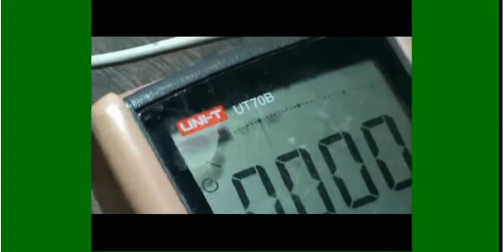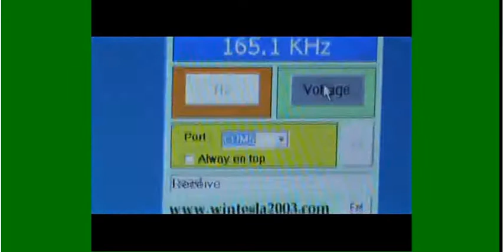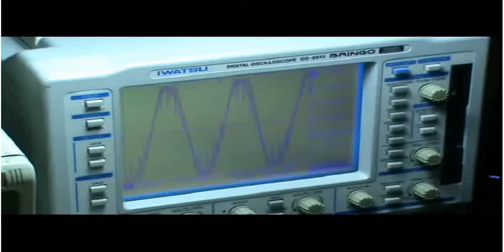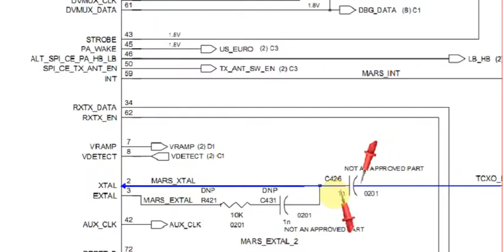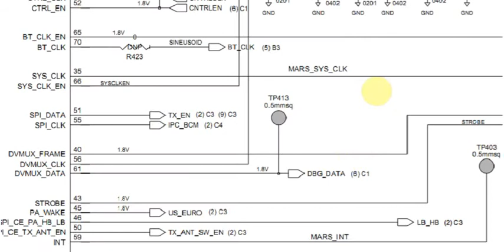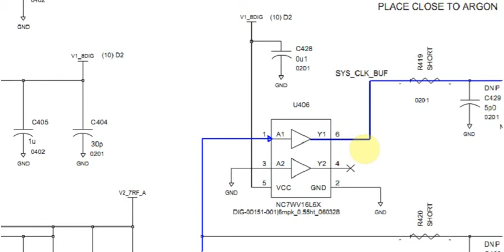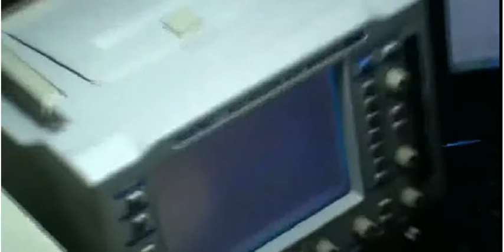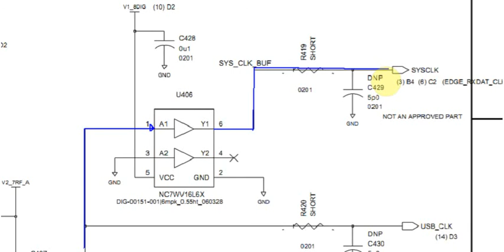เทคนิคการวัดสัญญาณนาฬิกา BB8520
เทคนิคการวัดสัญญาณนาฬิกาด้วย VC Device BB8520